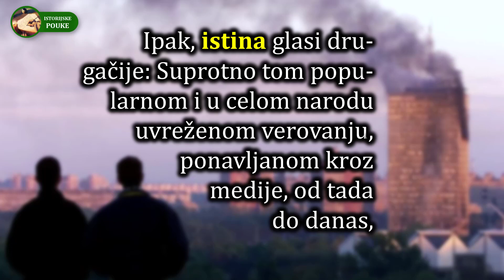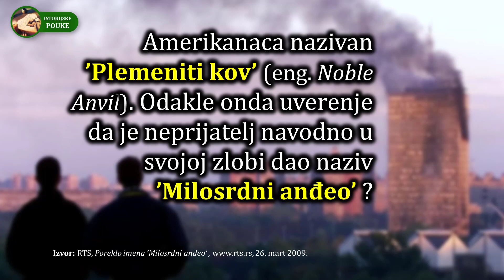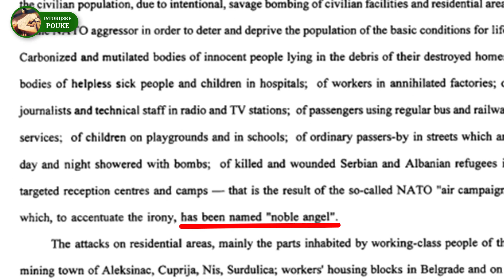'Milosrdni anđeo' - NATO agresija ili humanitarna akcija?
O pravom nazivu za NATO bombardovanje Srbije 1999. i politički motivisanom stvaranju izmišljenog naziva _Milosrdni anđeo._

U javnosti je odomaćen naziv _Milosrdni anđeo_ za NATO bombardovanje Srbije 1999. godine, sa tvrdnjom da je sam NATO dao takav naziv. Istina, pak, glasi da je taj naziv izmišljen u domaćim medijima, nastavši kao rezultat lošeg prevoda pravog naziva za NATO bombardovanje, koji je glasio _Plemeniti kov_ ( ili _nakovanj;_ eng. _Noble Anvil_ ). U ovom videu je prikazano kako je do toga došlo.

Sam naziv za NATO bombardovanje najmanje je bitan, ali taj primer dobro ilustruje ondašnju domaću političko-medijsku propagandu i falsifikovanje istorije, kao i olako prihvatanje neistine od strane naroda. A ako je tako olako prihvaćen izmišljeni puki naziv za jedan događaj, i to iz bliske prošlosti, toliko da je ušao i u školske udžbenike iz istorije, postavlja se pitanje, kolika je onda verovatnoća da se i razne druge neistine u vezi sa tim i drugim događajima iz prošlosti bez razmišljanja i provere u narodu prihvataju?